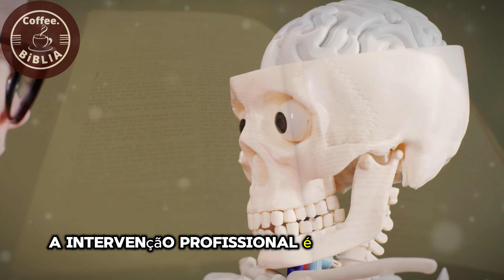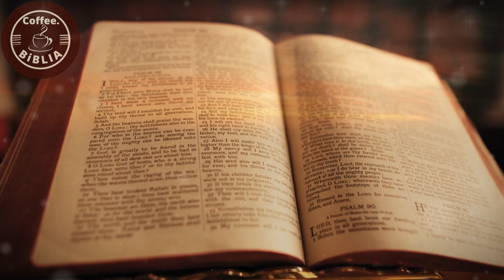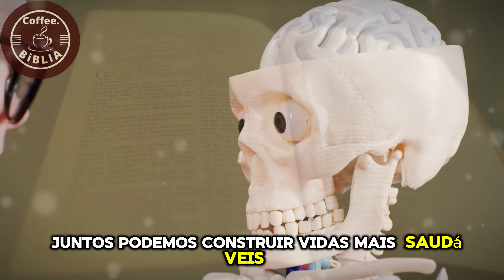Saúde Mental Desbloqueada: As 10 Dicas que Vão Mudar Sua Vida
Cuidar da saúde mental é essencial para viver uma vida equilibrada e feliz. A correria do dia a dia, o estresse, a ansiedade e as pressões da vida moderna podem afetar profundamente nossa mente. Praticar o autocuidado mental, como meditação, exercícios físicos, e manter uma boa rede de apoio, ajuda a reduzir o impacto desses fatores. Reconhecer suas emoções e buscar ajuda profissional quando necessário também são passos fundamentais para fortalecer sua saúde mental e encontrar mais paz e bem-estar em sua rotina diária.

01:00
05:00
10:00
15:00
20:00
25:00
30:00
40:00